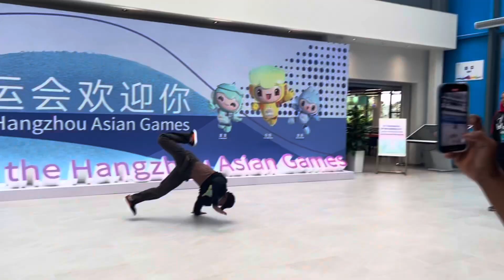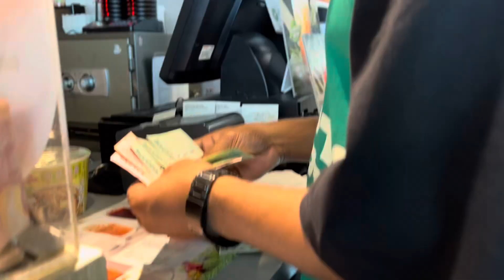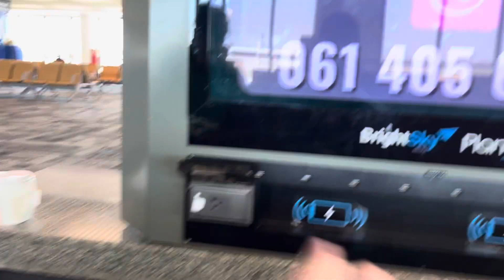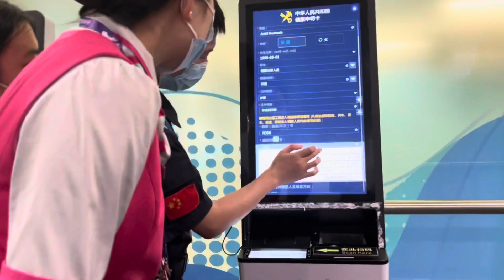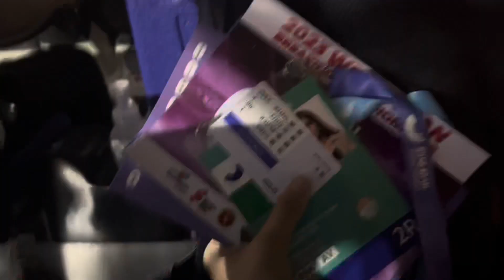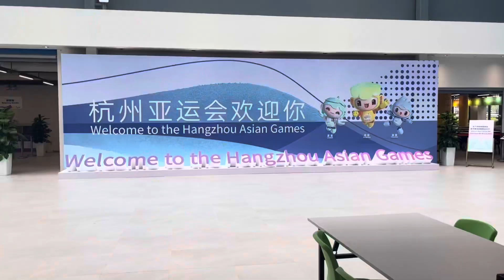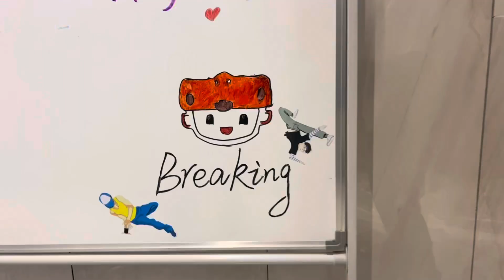Finally china phuch gaye 🥺😍